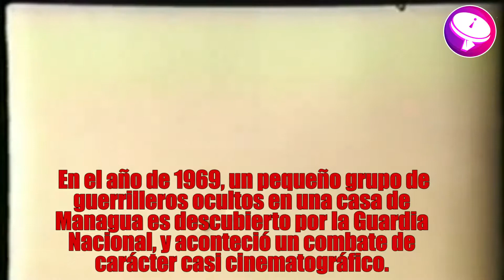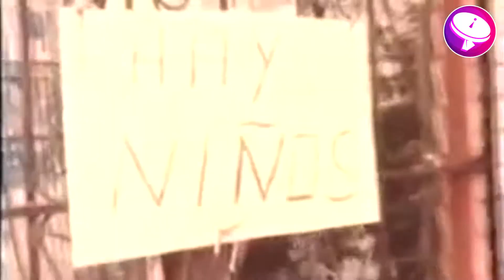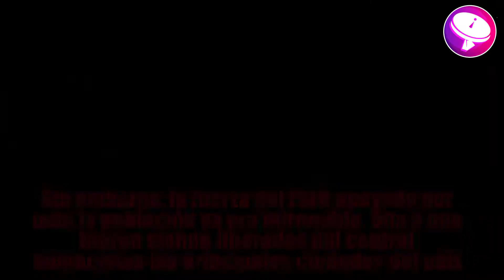Revolución Popular Sandinista